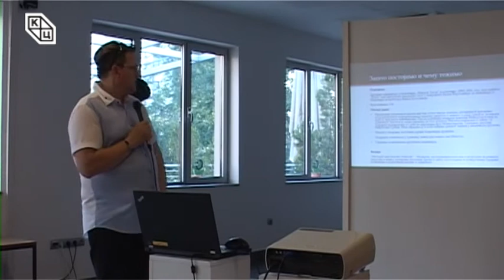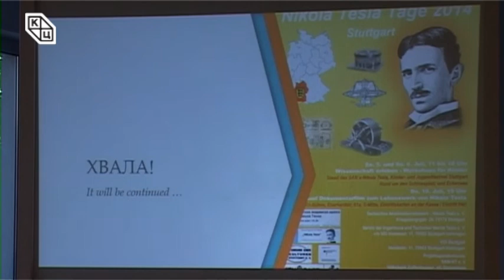Трибина „Академски рад српске дијаспоре у Савезној Републици Немачкојˮ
Трибина аутора и предавача, Танасија Рајића „Академски рад српске дијаспоре у Савезној Републици Немачкој – специфичност и рад Првог друштва инжењера и техничара „Никола Теслаˮ , одржана је у суботу 24. јуна 2017. године у Клубу „Трибина младихˮ Културног центра Новог Сада. На трибини је учествовао и Предраг Рајић, правник.